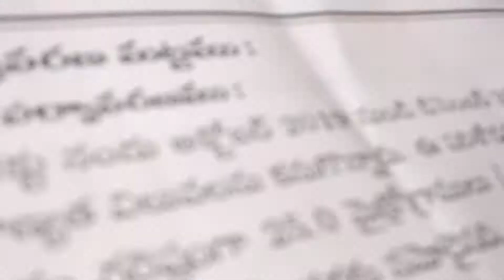29 December 2020(2)